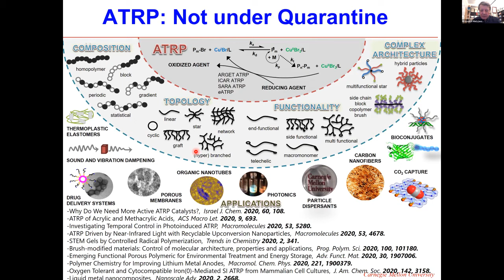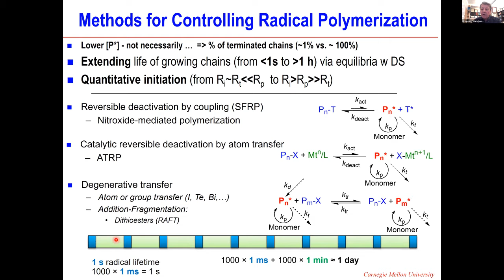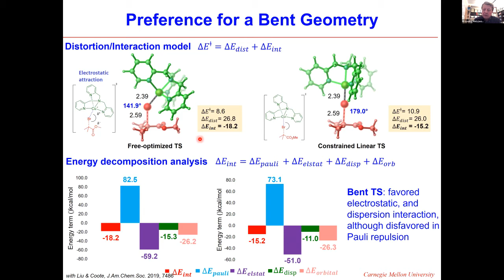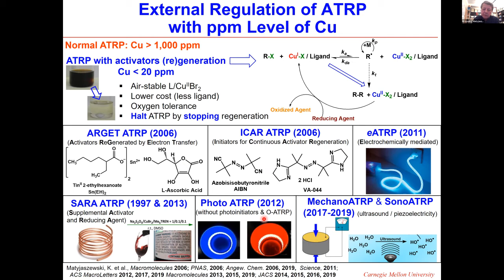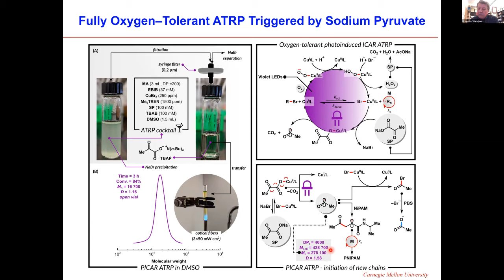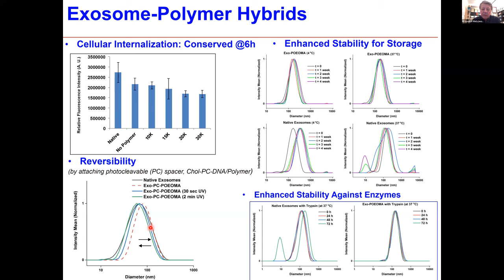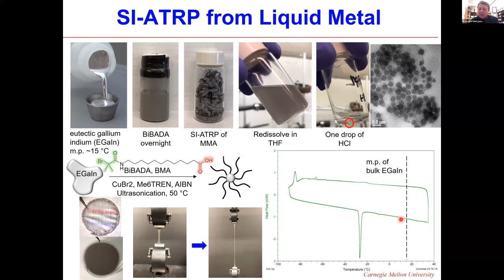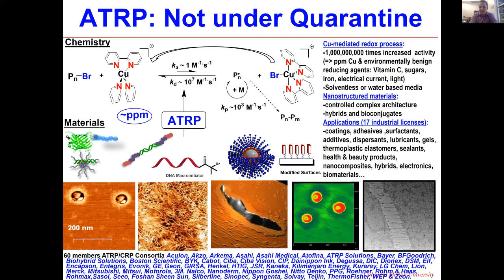RACI QLD Polymer series #5 | Prof Krysztof Matyjaszewski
Join the RACI QLD Polymer Group's 2020 seminar #5. Prof Krysztof Matyjaszewski will be speaking from Pittsburg, USA in a free webinar titled ATRP: Not under quarantine.